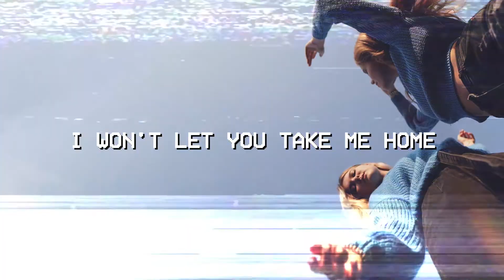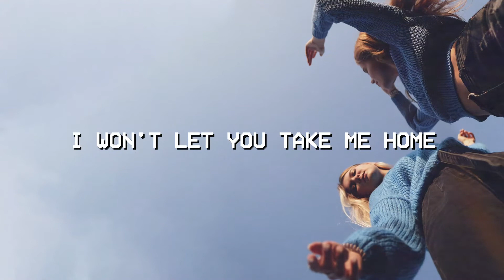Lone Tusker - Don't Worry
Here's the lyric video of my latest dance-pop record, Don't Worry! Stream / Download

Lyrics:

I'm sorry
I'm sorry
I'm sorry
I'm sorry about me
I can be a bit complicated
So don't worry
Don't worry
Don't worry
Don't worry about me
I'm a little intoxicated

So don't you worry about me
I can carry myself home
Cause I got it on my own
I won't let you take me home
Leave your number on my phone

Cause I got it on my own, on my own
Leave your number on my phone, on my phone

I'm sorry
I'm sorry
I'm sorry
So don't worry
Don't worry
Don't worry